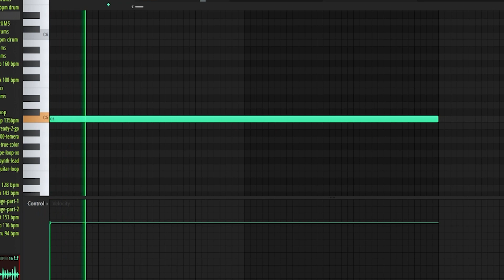60 SECOND PERCUSSION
60 second clip of me cooking to a loop. Much Appreciated! Let me know what I should tap into next!